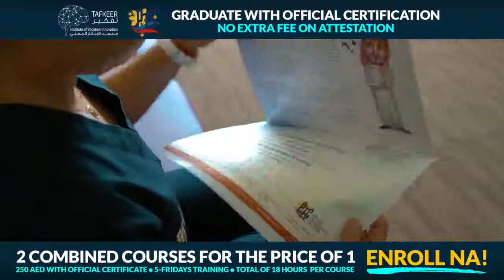Pinoy Training Center - All Campuses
Enroll anytime for our short term skills and development training with more than 50 short courses to choose from. Learn New Skills Today. No copyright ingringement intended.